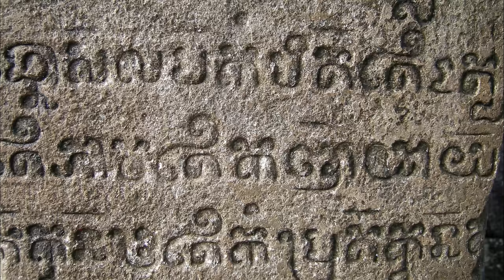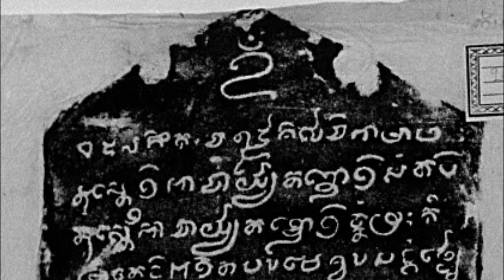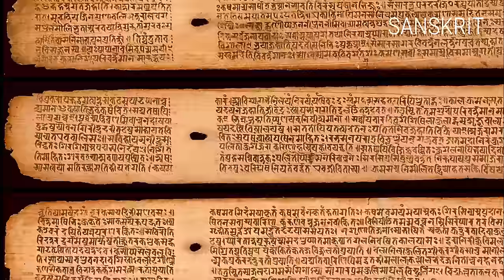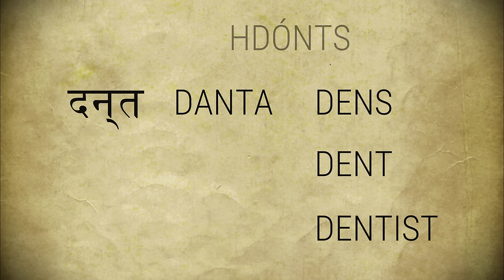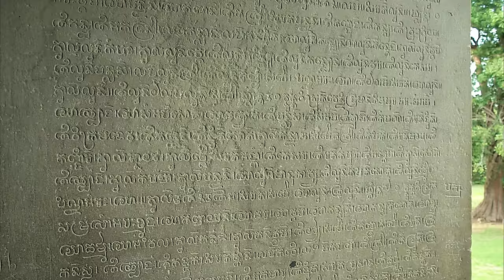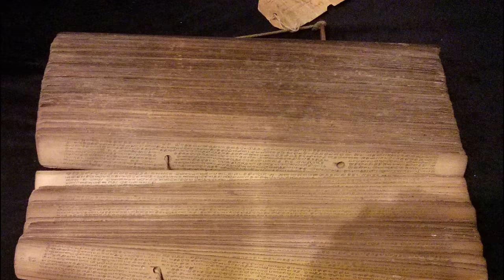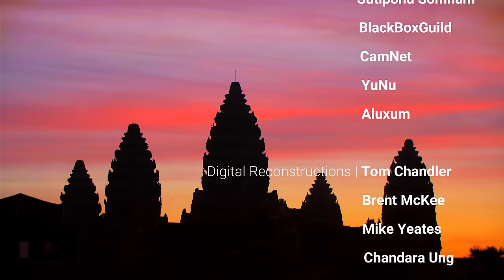5. The Khmer Empire - Fall of the God Kings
Deep in the Cambodian Jungle, a ruined city crumbles among the roots of banyan trees.

In this episode, we look at the Khmer Empire of medieval Cambodia, and the ancient mega-city of Angkor. I want to explore how this great civilization rose to a size and wealth virtually unprecedented in the world, how it overcame the challenges of its climate and landscape, and all the factors that led to its final, dramatic collapse.

Credits:

Sound engineering by Thomas Ntinas

Voice Actors:

Rhy Brignell
Lou Millington
Sebastian Garbacz

** Special thanks to Tom Chandler, Brent McKee, Mike Yeates and Chandara Ung of SensiLab, Monash University Faculty of IT for kindly sharing their digital recreations of ancient Angkor. **

SOURCES

Aeusrivongse, Nidhi. ‘The Devarāja Cult and Khmer Kingship at Angkor.’ Explorations in Early Southeast Asian History: The Origins of Southeast Asian Statecraft, edited by Kenneth R. Hall and John K. Whitmore. University of Michigan Press, 1976, pp. 107–148.
Behnke, Alison. Angkor Wat. United States, Twenty-First Century Books, 2008.
Bergaigne, Abel Henri Joseph. Inscriptions sanscrites de Campa et du Cambodge. Paris, Imprimerie Nationale, 1893.
Briggs, Lawrence Palmer. The Ancient Khmer Empire. United States, American Philosophical Society, 1951.
Chandler, David. A History of Cambodia. Boulder, Westview Press, 1992.
Coedès, George and Pierre Dupont, ‘Les stales de Sdok Kak Thorn, Phnom Sandak et Prah Vihar,’ BEFEO, 43, 1943–46, pp. 63–64.
Coe, Michael D, and Damian Evans. Angkor and the Khmer Civilization. United Kingdom, Thames & Hudson, 2018.
DiBiasio, Jame. The Story of Angkor. Silkworm Books, 2013.
Diskul, M. C. Subhadradis. ‘Ancient Kingship in Mainland Southeast Asia.’ In A. L. Basham (ed.). Kingship In Asia and Early America. Colegio de Mexico, 1981, pp. 143–160.
Fletcher, R. ‘Angkor, food production, water management and climate change: The trajectory of urbanism in SE Asia to the mid-second millennium CE.’ Water and Society from Ancient Times to the Present: Resilience, Decline, and Revival, edited by Federica Sulas, Innocent Pikirayi. Oxford, Routledge, 2018, pp. 238–258.
Hall, Kenneth R. ‘Temples as Economic Centers in Early Cambodia.’ Maritime Trade and State
Hawken, Scott. ‘Designs of Kings and Farmers: Landscape Systems of the Greater Angkor Urban Complex.’ Asian Perspectives, vol. 52, no. 2, 2013, pp. 347–367.
Henley, David. ‘Ages of Commerce in Southeast Asian History.’ Environment, Trade and Society in Southeast Asia: A Longue Durée Perspective, edited by David Henley and Henk Schulte Nordholt. Brill, 2015, pp. 120–132.
Higham, Charles F. The Civilization of Angkor. United States, University of California Press, 2001.
. ‘The Origins of the Civilisation of Angkor.’ Proceedings of the British Academy, Volume 121, 2002 Lectures. United Kingdom, OUP/British Academy, 2003. pp. 41–90.
Jacques, Claude and Philippe Lafond. The Khmer Empire: Cities and Sanctuaries from the 5th to the 13th Century. Thailand, River Books, 2007.
MacDonald, Malcolm. Angkor and the Khmers. Singapore, Oxford University Press, 1987.
McCurry, Steve. Sanctuary: The Temples of Angkor. London, Phaidon Press, 2002.
Osborne, Milton. The Mekong: Turbulent Past, Uncertain Future. United States, Grove Atlantic, 2007.
Pym, Christopher. The Ancient Civilization of Angkor. United Kingdom, New American Library, 1968.
Rooney, Dawn and Peter Danford. Angkor: An Introduction to the Temples. Hong Kong, Odyssey, 1999.
Smith, Robert. The Kings of Angkor. Independently published, 2019.
So, Kenneth T. The Khmer Kings and the History of Cambodia. Thailand, Bangkok, Thailand, 2017.
Stargardt, Janice. ‘Water for the State or Water for the People?: Wittfogel in South and Southeast Asia in the First Millennium.’ Water Societies and Technologies from the Past and Present, edited by Yijie Zhuang and Mark Altaweel. UCL Press, 2018, pp. 256–268.
Stewart, Frank, et al., editors. Out of the Shadows of Angkor: Cambodian Poetry, Prose, and Performance Through the Ages. University of Hawaii Press, 2022.
Sutherland, Heather. ‘Geography as Destiny?: The Role of Water in Southeast Asian History.’ In: Peter Boomgaard (ed.). A World of Water: Rain, Rivers and Seas in Southeast Asian Histories. Brill, 2007, pp. 27–70.